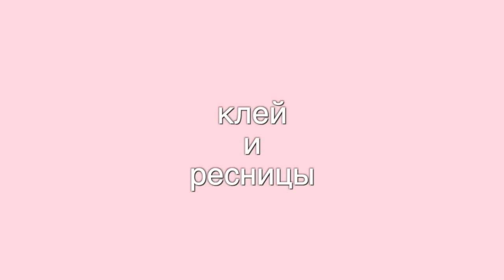гранж МАКИЯЖ / до после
В этом видео я сделаю макияж в стиле grunge на свой лад с элементами сериала эйфория, в котором можно выйти на любое мероприятие.